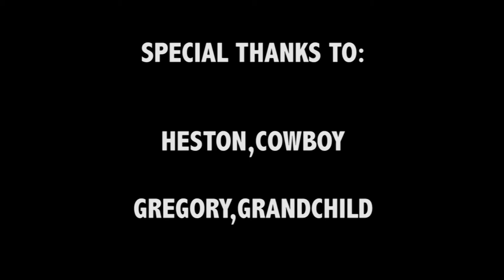TXU Energy Student Competition - Cowboy Energy (AV Production Project)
This is a project a group of our kids did for a TXU sponsored competition.

They were tasked with creating a video explaining how important saving energy is.

The video highlights some of the skills our kids attain while in this class. As you can see, they learn special effects, camera work, sound and video editing. The kids also had to write the script to their video.